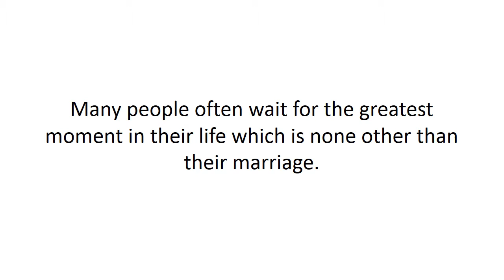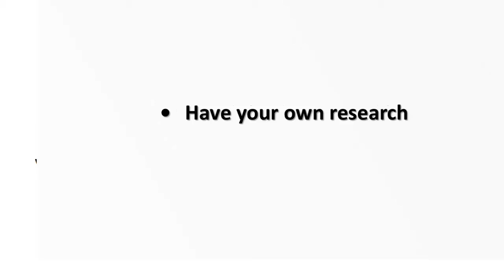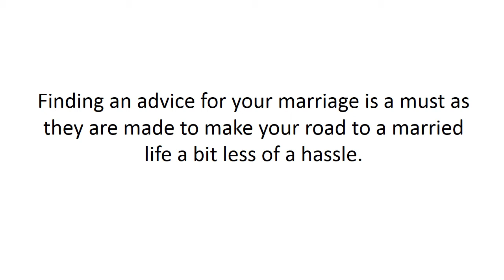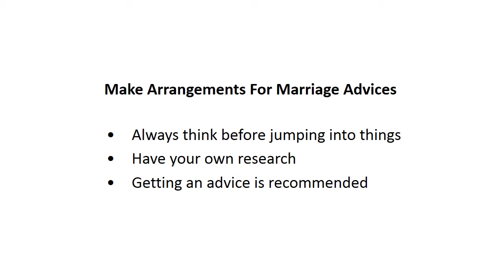Make Arrangements For Marriage Advices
Many people often wait for the greatest moment in their life which is none other than their marriage. There's likely be issues that you might meet along the way when you didn't plan out things well. It's best that you seek for a Marriage Consultant and look for marriage advices to assure that your dream wedding will take place.

• Always think before jumping into things

Before you proceed on bothering a marriage consultant for some advices, it's best that the two of you will discuss things first. If ever you have issues in dealing with your wedding then that's the best time that you would seek advices from a marriage consultant.

• Have your own research

Look for some of the best and recommended marriage advices that are given out by experienced individuals and professionals on the internet. If ever they won't do well, just keep on looking until you find the best possible advices.

• Getting an advice is recommended

Finding an advice for your marriage is a must as they are made to make your road to a married life a bit less of a hassle. If you managed to incorporate things properly, then you're pretty much sure that you will have the most memorable and well-planned wedding ceremony.

Remember, planning is very much important to turn your dream wedding into a reality.

The Marriage Restoration Project: Marriage and Therapy Programs, Family and Marriage Counseling